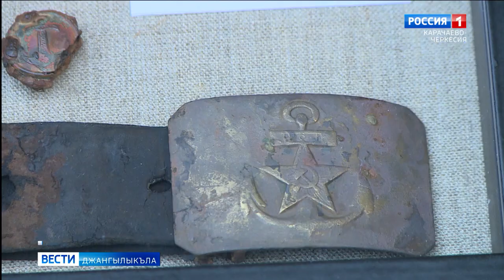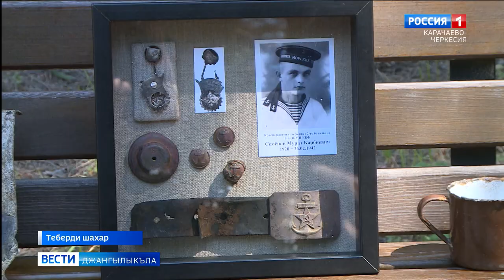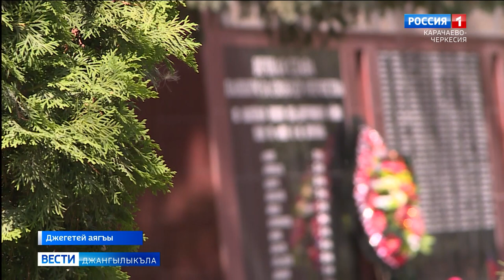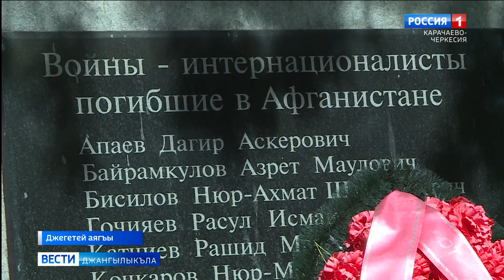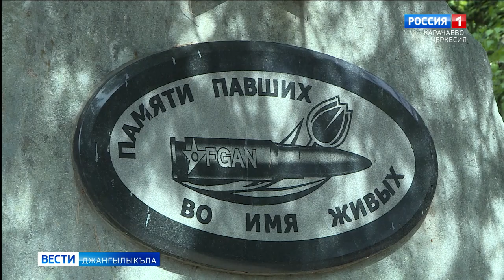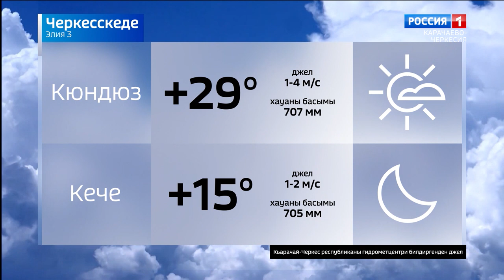Вести на карачаевском языке 03.07.2024